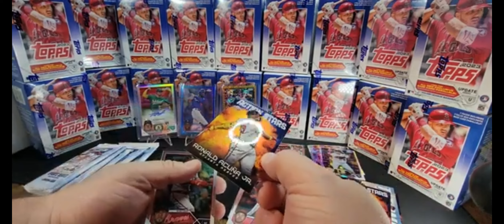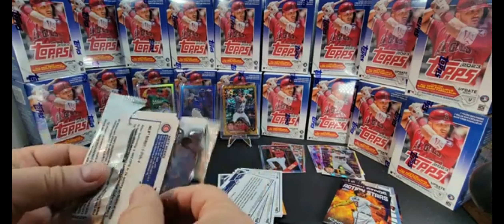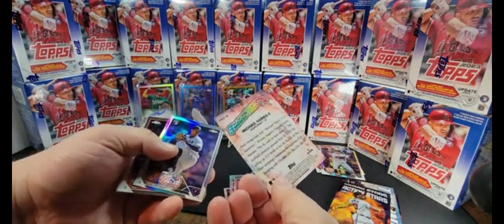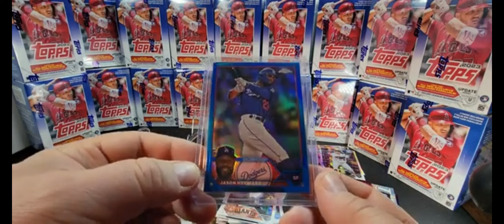Hitting Shiny 2023 Topps Chrome Hobby Box